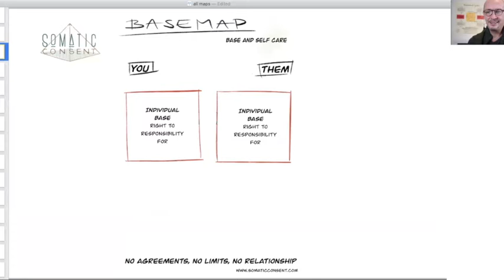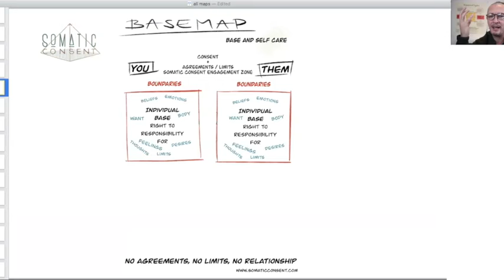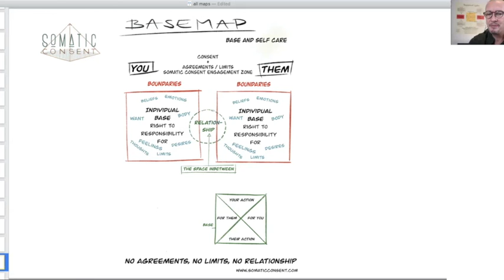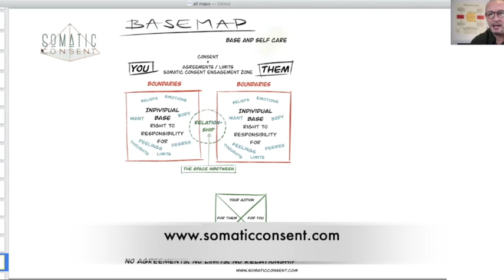Base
What you have the right to and responsibility for.
Self-love - Self-care,